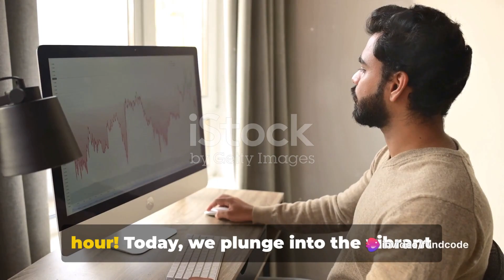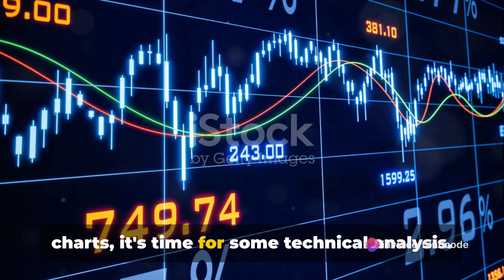Motilal Oswal Financial Services Limited Latest News and Analysis | Fundcode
In this video, we delve into a comprehensive overview of Motilal Oswal Financial Services Limited, discussing the latest news, upcoming events, and providing in-depth analysis.

Join us as we examine the key aspects of Motilal Oswal Financial Services Limited, offering valuable insights for investors and finance enthusiasts.

OUTLINE:

00:00:00 Introduction to Motilal Oswal Financial Services Limited
00:00:16 Crossing the Forty Lakh Customer Mark
00:00:33 Annual Investor Conference Preparation
00:00:54 Technical Analysis of Motilal Oswal Stock
00:01:15 Fundamental Analysis of Motilal Oswal Financials
00:01:36 Conclusion and Call to Action